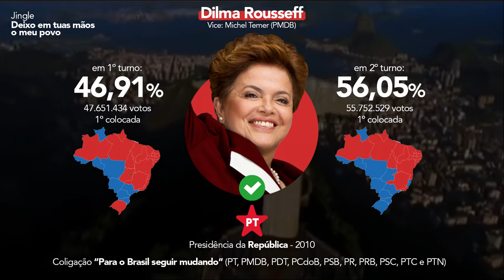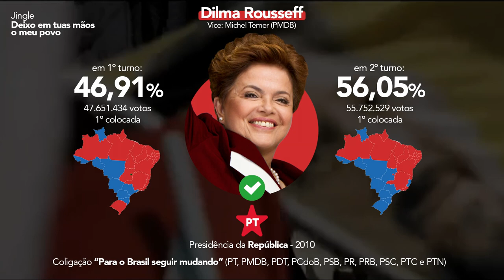Jingle "Deixo em tuas mãos o meu povo" - Dilma Rousseff (PT) | Eleições 2010